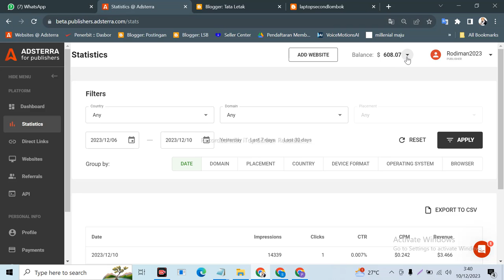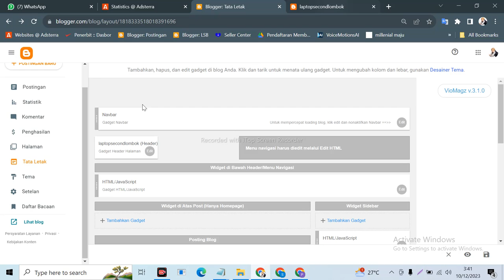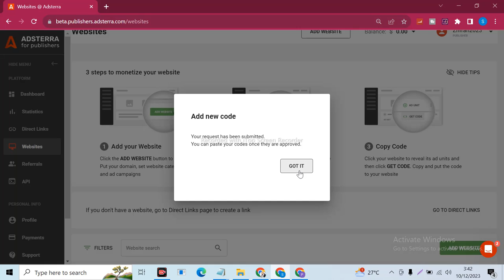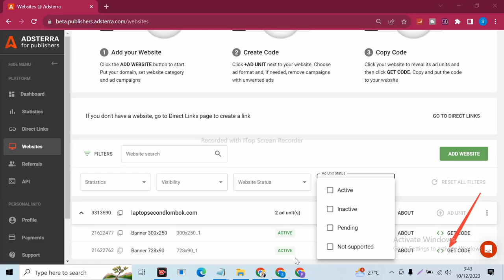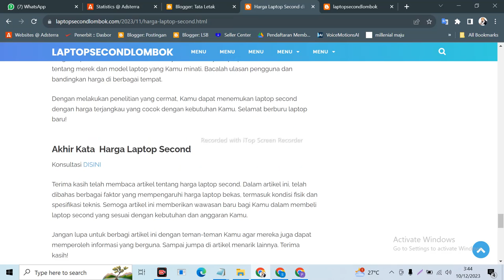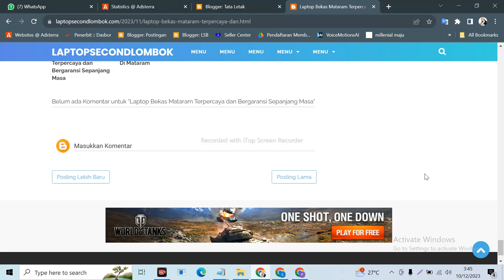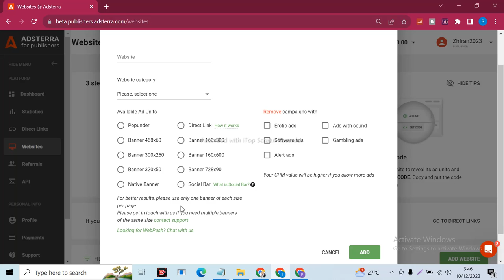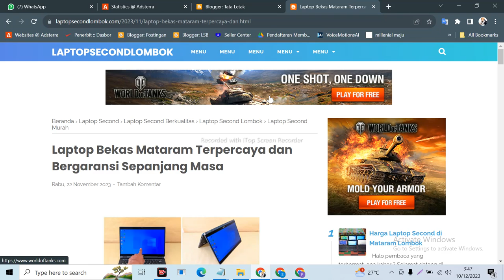CAIR 8 JUTA !!! CARA MEMILIH DAN PASANG KODE IKLAN ADSTERRA DI BLOG AGAR CUAN GEDE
ini Video CAIR 8 JUTA !!! CARA MEMILIH DAN PASANG KODE IKLAN ADSTERRA DI BLOG AGAR CUAN GEDE

Semoga Video CAIR 8 JUTA !!! CARA MEMILIH DAN PASANG KODE IKLAN ADSTERRA DI BLOG AGAR CUAN GEDE ini bermanfaat bagi saya pribadi dan kita semua.. aminn